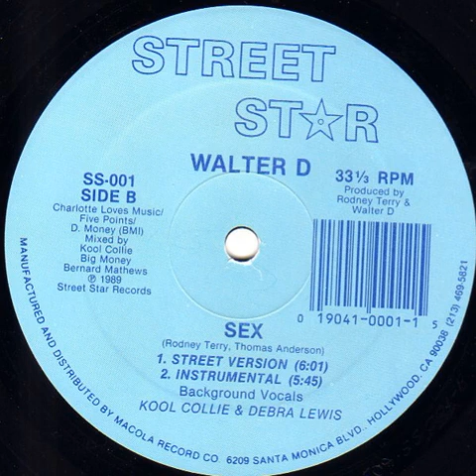Walter D - Sex (Instrumental)